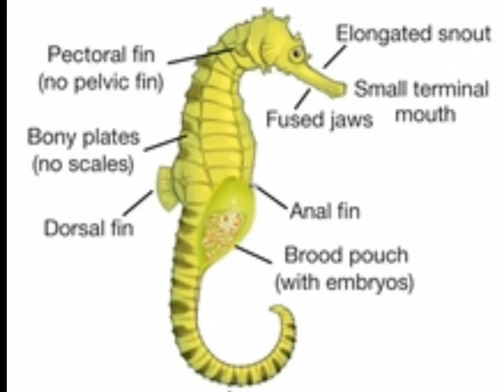Information about Seahorse (Tamil)